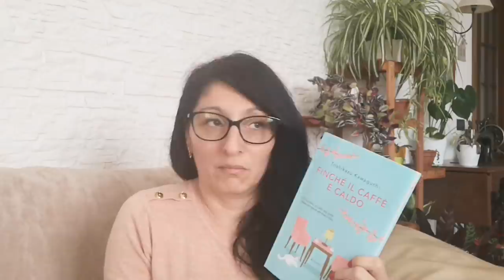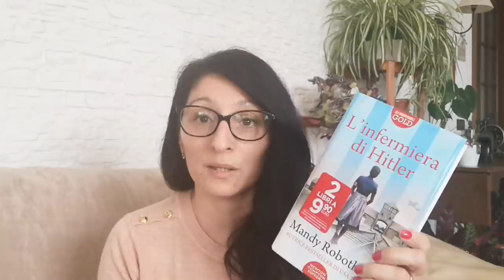VLOG...ACQUISTI /LIBRI/PULIZIE E FARIFRITTATA CON FARINA DI PISELLI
Benvenuti nel mio canale...spero di tenervi compagnia e che il video vi piaccia. A presto